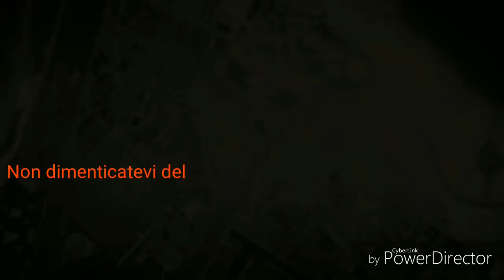Gta 5 PS4 Wilde MODZ MENU 😍😍🇮🇹🇮🇹🇮🇹 SOLO OFFLINE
Link Contest

*** Sito web: crewgta5paac.oneminutesite.it
*** Pagina Facebook: Crew Paac Gta5 Ps4